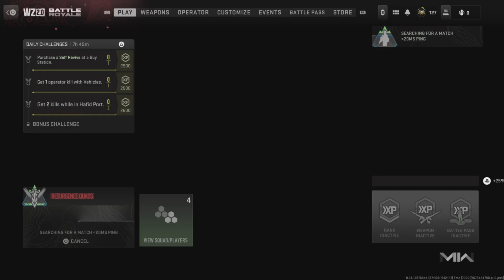GAMING FUNNY MOMENTS FT. Ken dog Games, Darth Gaming & VendettaDylan